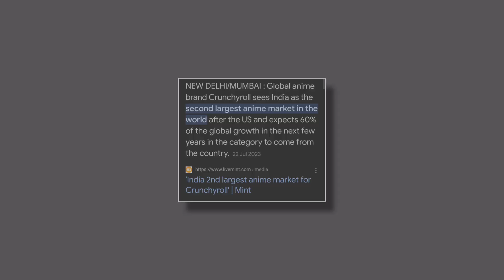UPCOMING HINDI DUBBED ANIME OF JANUARY 2024 || NEW HINDI DUBBED ANIME IN 2024 [ HINDI DUBBED ]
In this video we have told about Upcoming Hindi Dubbed Anime in 2024, New Hindi Dubbed Anime in January 2024, Crunchyroll Hindi Dubbed Anime, hindi dubbed anime Suggestion, this is all new hindi dubbed anime, review of new hindi dubbed anime is also given, in this video I have given Hindi  explained and discussed in detail.

In this video I have also told about these topics.
1) New Anime in Hindi Dubbed
2) New Hindi Dubbed Anime
3) Top 5 New Hindi Dubbed Anime in 2024